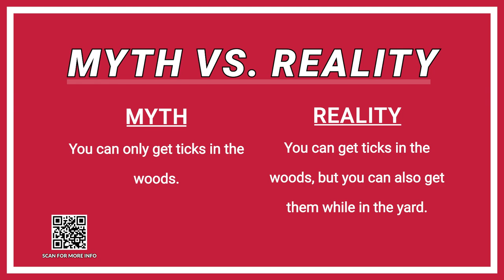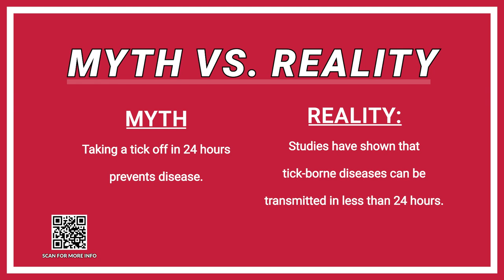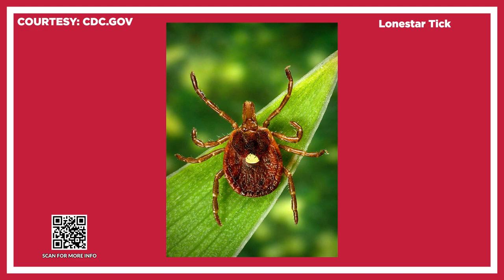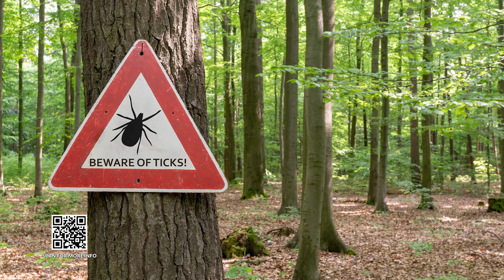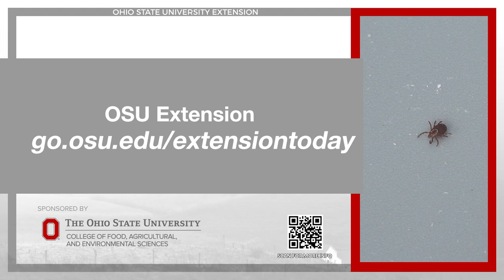Tick Talk (Daytime Columbus)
Ticks can be found in your yard and other areas – not just the woods, and not just during the summer! Learn how to keep yourself, your family, and your animals protected against ticks year-round. Tim and Sarah Short, an entomologist at Ohio State, talk facts versus myths about ticks. They share information about the types of ticks found most commonly in Ohio, and the types of diseases they can carry. They also provide tips about how to protect from getting tick bites, plus how to remove a tick if necessary.